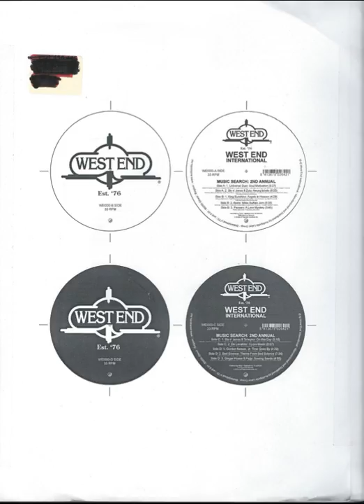Passaro - A Love Mystery